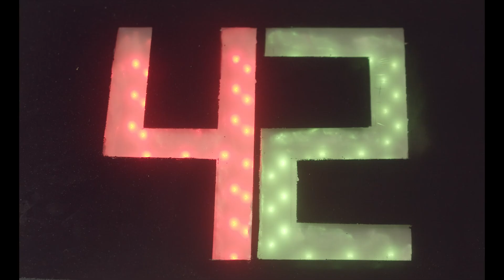Schön! presents | barbershop with tanaka fuego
Barbershop, a poem centred around the existence of a masculine being and their relationship with the mental health resources around them, written and spoken by Tanaka Fuego, a slam winning spoken word performer. As a Black, queer artist, Fuego's work delves heavily on identity themes to deliver a soft-spoken punch.

"The visual narrative we created attempts to echo the struggle faced by Tanaka over the years and his efforts to overcome it through a series of symbolic and abstract scenes," the director explained in a statement. "A theme of water is reflected throughout the video as it represents the process of therapy, taking you away from feelings of drowning and suffocation and towards a flowing tranquility. Art, faith, and nature are three main archetypes of healing that are used as a visual accompaniment to Tanaka’s journey of discovery and understanding."

Alongside the video premiere, Fuego and Yassin also shared a one to one exclusively for Schön! which you can read

producer + director. Yassin Yassin
co-directors. Jordan Katz Kaye, Madhava Bence Kalmar + Adama Jolloh
poetry + performance. Tanaka Fuego
creative collective + production. Bee Maverick
actors. Claudiu Voicu, Dennis Marika, Donnie Aikins, Gabriella Clarke, Kayla Clarkel, Kiti Swannel, Jessica Lee, Joanna Wolak, Lidia Fernandezros, Madhava Bence Kalmar, Manny Jay, Marton Schneider, Richie Sumaili, Simba Kudyiwa, Melissa Angela Cofie + Tori Ferenc
special effects. Jordan Katz Kaye
sound studio. Blue Studios
poetry recording. Marc Waterman
DOP + editor. Yassin Yassin
special thanks. Bashair Yassin, Brendan Hallam, Claudiu Voicu, Croydon Council, Dara Vakili, Erdal Goksal, Sam Brake, Mara Catalina, Martin Hallam, Marton Schneider + Richard Round Turner